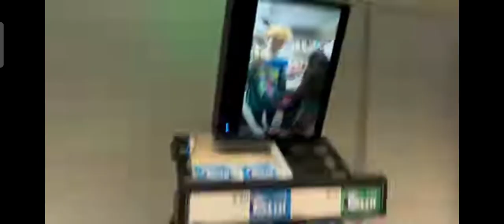tommy goes to amusement park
this clip is from tom simon's video